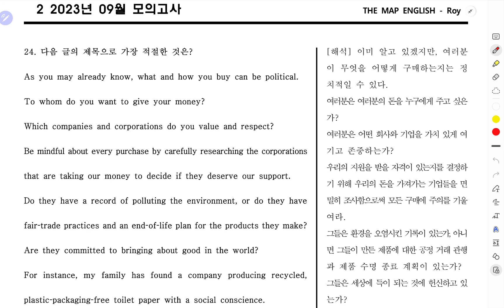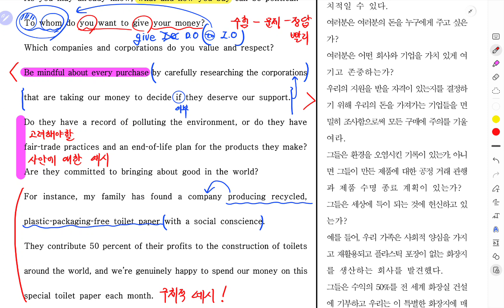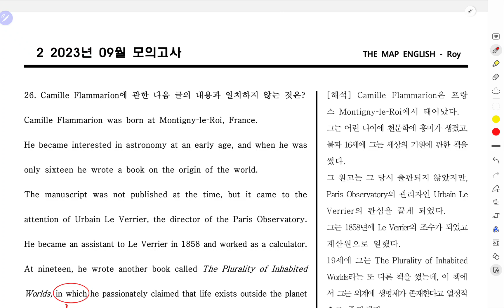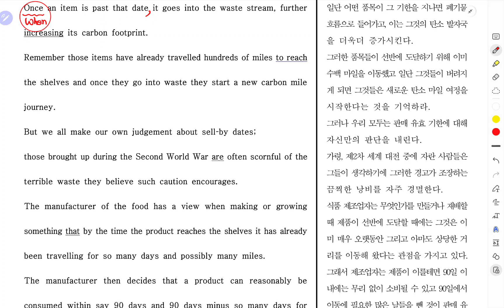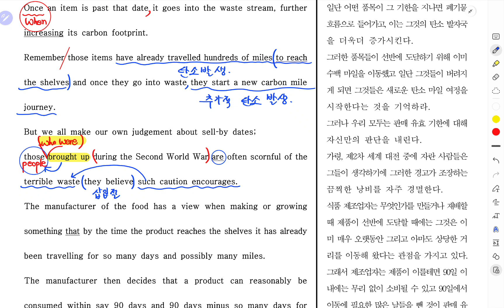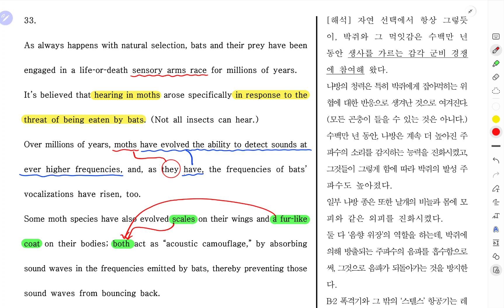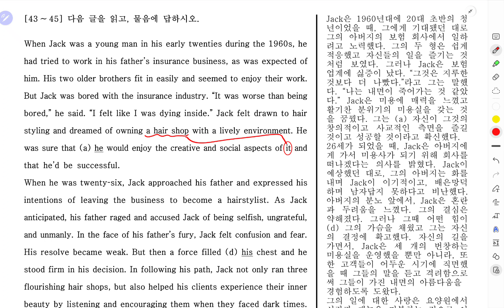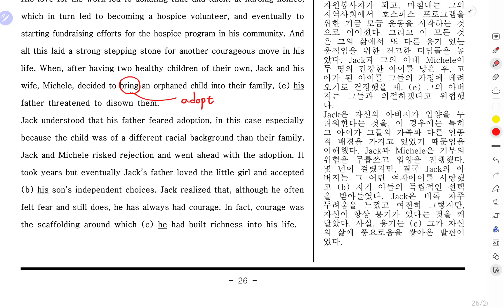[2023.09] 23년 9월 고2 모의고사 24, 26, 29, 33, 43번 내용 확인